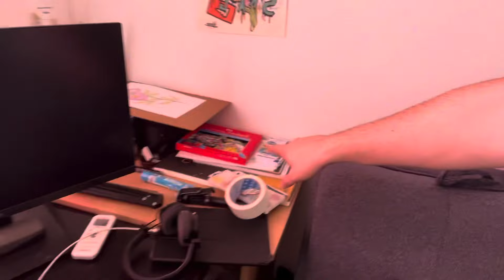Otvoreno sa vama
Nisam editor , ja sam samo umetnik i normalan čovek ( to “normalan” … ae neka bude )